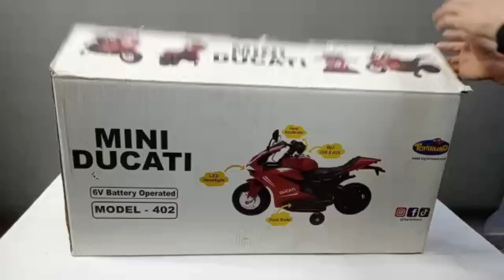Toyishland Electric Heavy Bike Mini Ducati Unboxing Review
– For Children Age 2-5 Years
– 6V Battery Operated Heavybike
– Hand Accelerator
– Pedal Brake
– Backward & Forward Option
– Sporty Design
– LED HeadLamp
– MP3 Player (USB & Aux Audio Input)
– Colours: Red, White, Blue